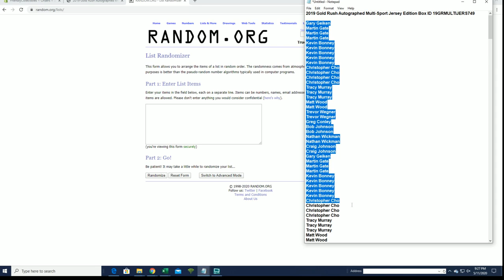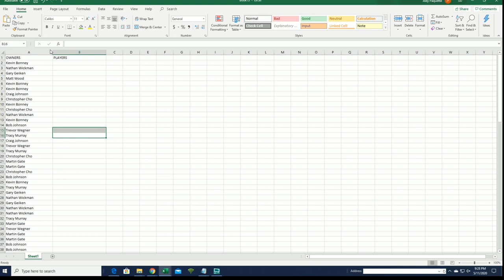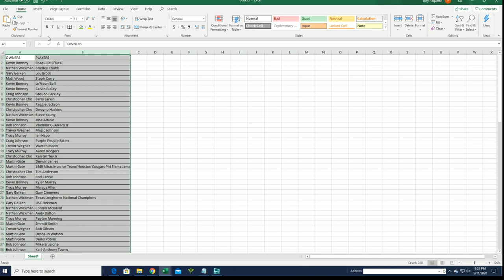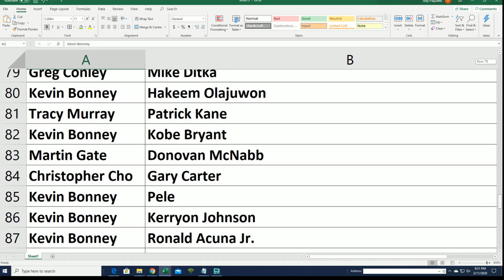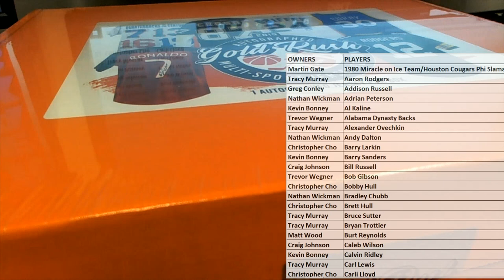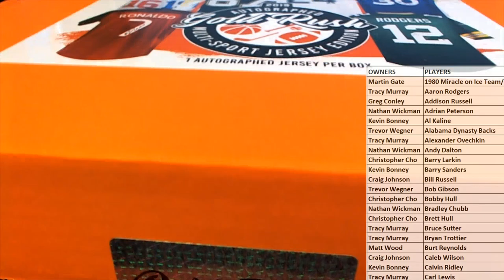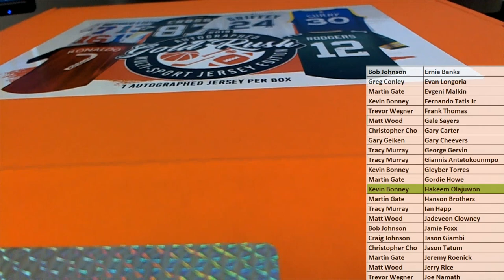2019 Gold Rush Autographed Multi Sport Jersey Edition Box ID 19GRMULTIJERS749